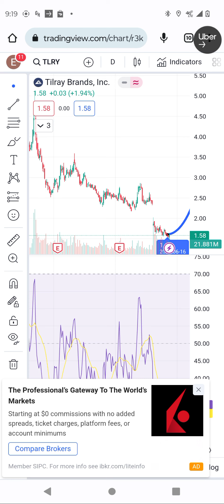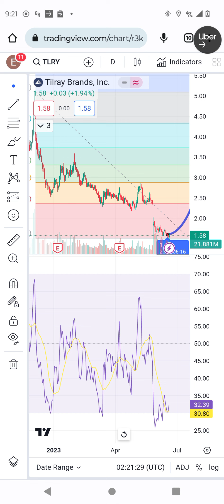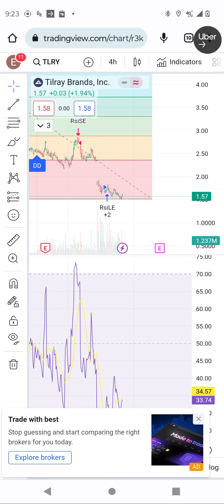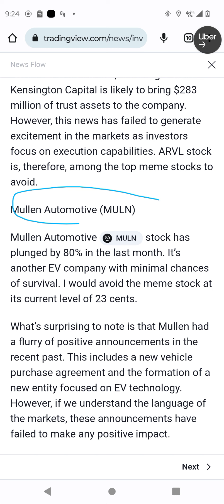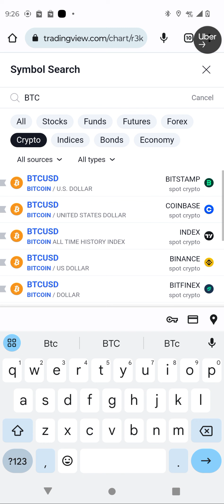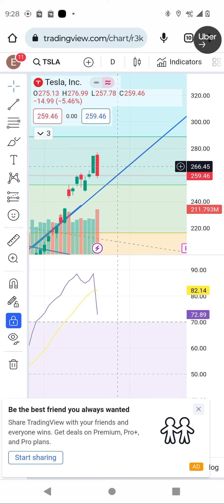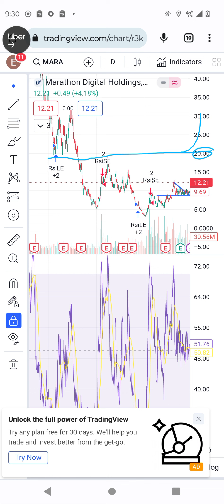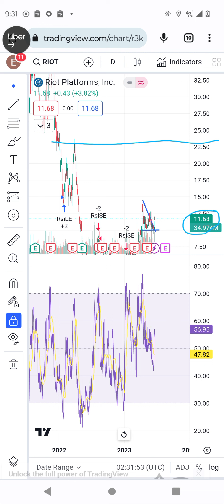tlry, mara, riot stocks to watch closely. huge pump is coming